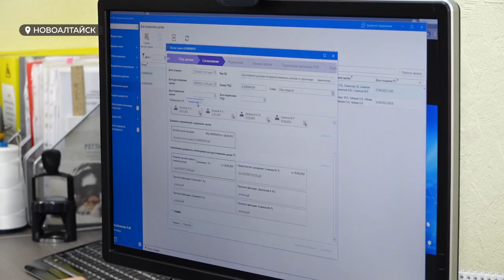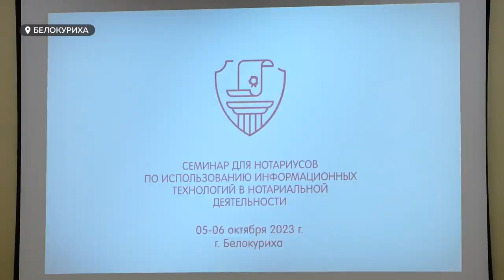"Сделки в цифре". Как применяют информационные технологии алтайские нотариусы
Алтайский край вошел в топ 10 регионов по числу электронных нотариальных сделок с жильем. И спрос на такой способ покупки или продажи недвижимости, уверены эксперты, будет расти. Развитие и применение информационных технологий в нотариальной деятельности обсудили на большом семинаре, который в течение нескольких дней проходил в Белокурихе. Что волнует нотариусов, почему это важно знать всем остальным?